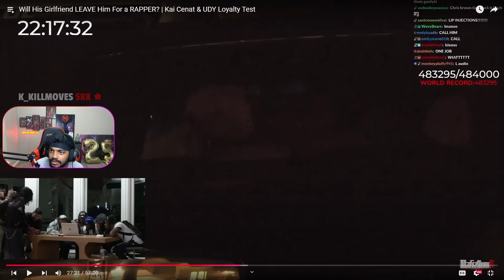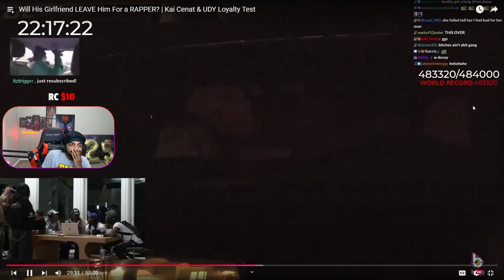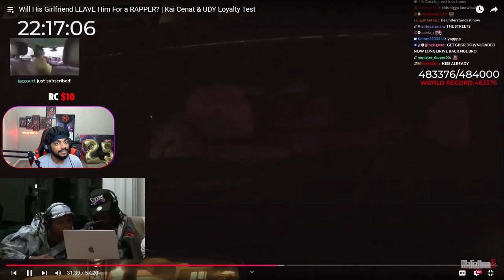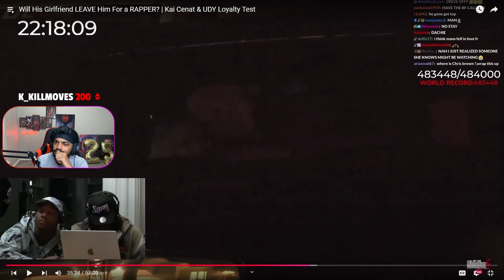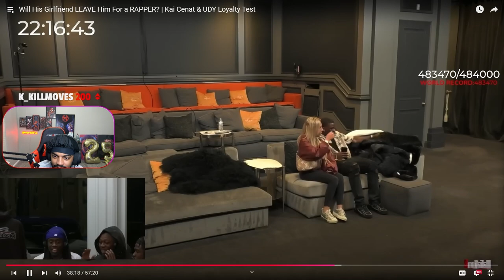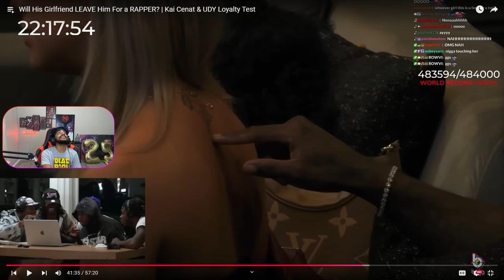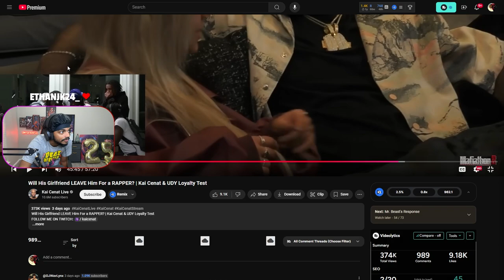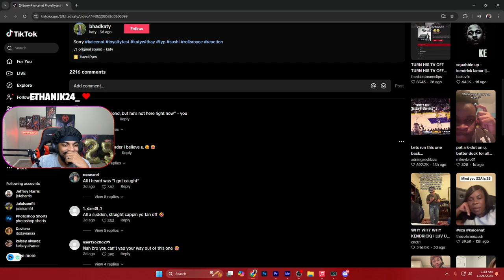She Cheated On Her Man LIVE On Kai Cenat's Mafiathon Stream